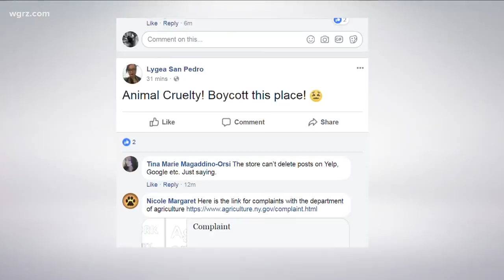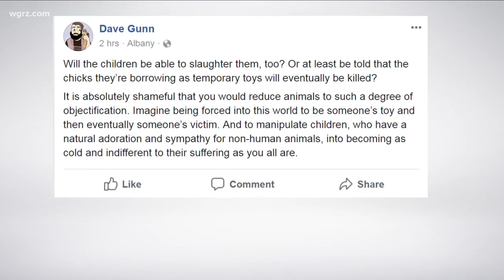Store Renting Chicks Stirs Controversy